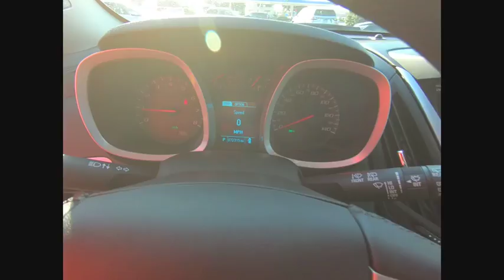2015 Chevrolet Equinox Naperville IL K2908A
2015 Chevrolet Equinox LT

2.4L 4-Cylinder SIDI DOHC VVT, 6 Speaker Audio System Feature, 8-Way Power Driver Seat Adjuster, Bluetooth? For Phone, Driver Convenience Package, Equipment Group 1LT, Exterior Parking Camera Rear, Fully automatic headlights, Heated door mirrors, Manual Climate Control, Panic alarm, Power door mirrors, Radio: Chevrolet MyLink Audio System, Rear window wiper, Remote keyless entry, Remote Vehicle Starter System, Roof rack: rails only, Security system, SiriusXM Satellite Radio, Spoiler, Steering wheel mounted audio controls, Telescoping steering wheel, Tilt steering wheel, Trip computer. CARFAX One-Owner. Sea Grass Metallic 2015 Chevrolet Equinox LT 1LT FWD 6-Speed Automatic with Overdrive 2.4L 4-Cylinder SIDI DOHC VVTRecent Arrival! 32/22 Highway/City MPGAnd as always, Woody is standing in the showroom with his checkbook, ready to give you top dollar for your trade.